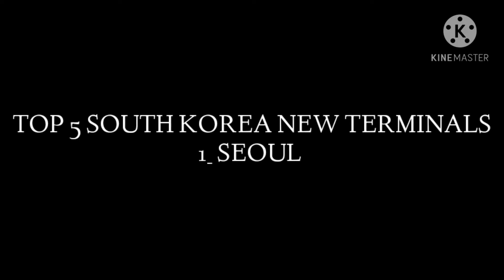Top 5 South Korean terminals, Bus Simulator Ultimate New update has been add terminals and more atg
☆Artist:    Alan walker
song   spectre
  ▪▪▪ Fade

what's new■■■■
- South Korea terminals added. Seoul, Busan, Incheon, Ansan, Bucheon.
- Germany terminals added. Berlin, Hamburg, Munich.
- Objectives added.
- New roads and tunnels added.
- Bug fixes.

- 13 Amazing Coach Bus
- Passengers might review you.
- Realistic Interiors
- 250+ radio stations
- Highway Toll roads
- Rest area
- Realistic traffic system
- Realistic weather